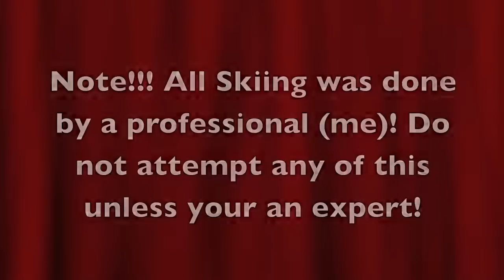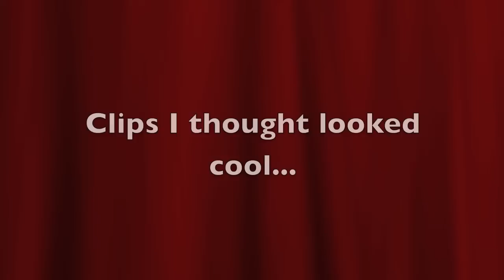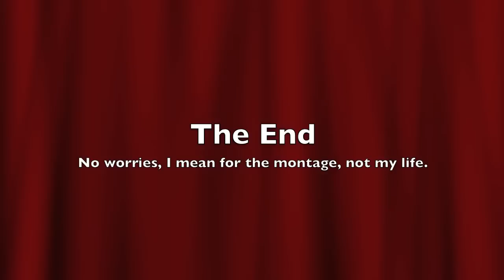My Epic Skiing Montage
Me skiing in Vail Colerado